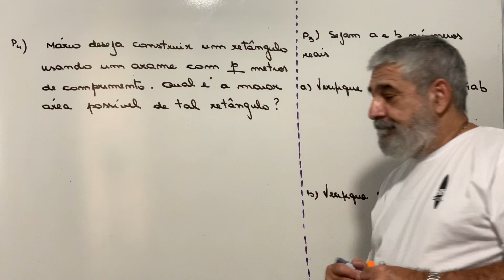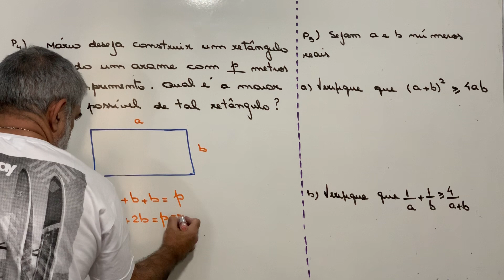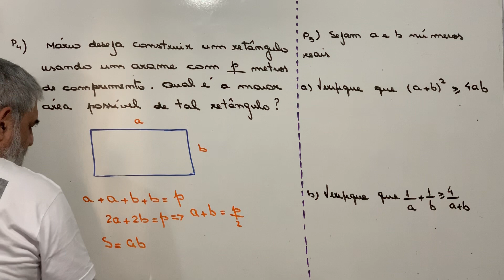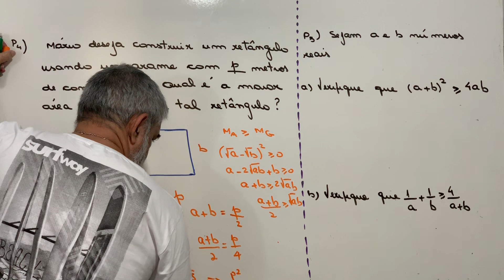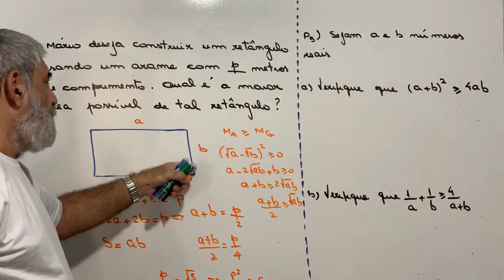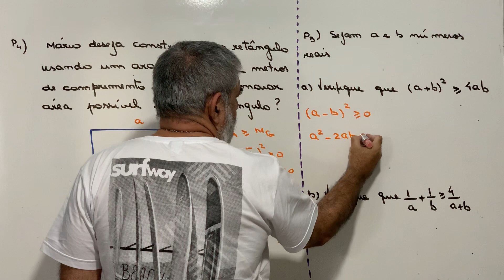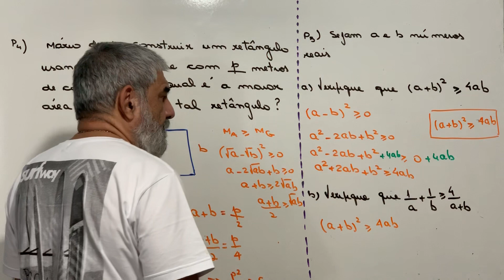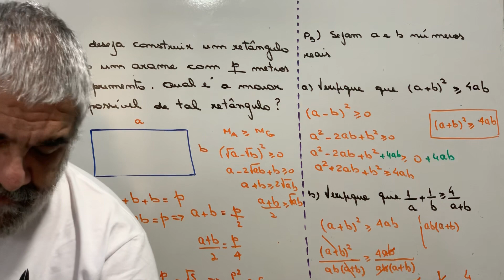Alguns problemas interessantes sobre fatoração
Neste vídeo apresentamos problemas diferentes usando conceitos de matemática básica , produtos notáveis e fatoração